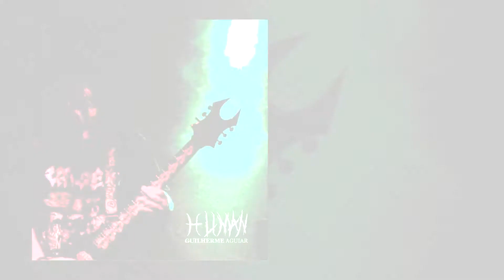Guilherme Aguiar - Apresentação do EP Human 2018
Apresentação do EP Human em sua versão física! Os discos já estão disponíveis para venda no e-mail

Disponível também em todas as plataformas digitais e YouTube!